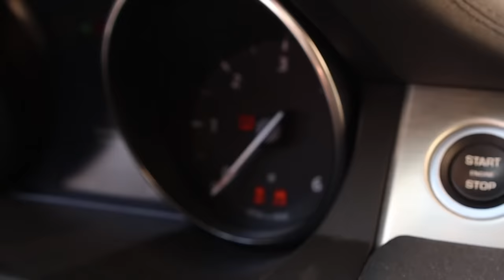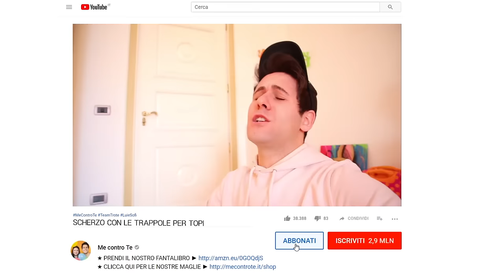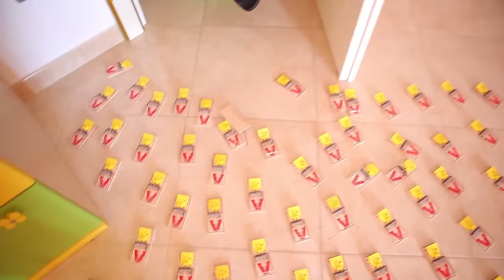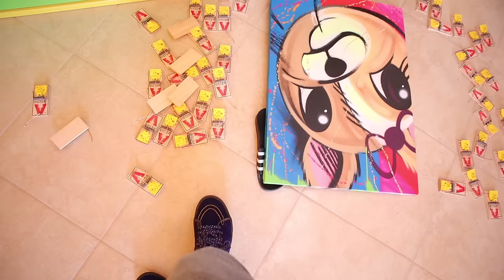SCHERZO A SOFÌ: STANZA PIENA DI TRAPPOLE PER TOPI! +1000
Dopo aver riempito la camera di Sofì di bicchieri.. un nuovo scherzo ancora più cattivo!